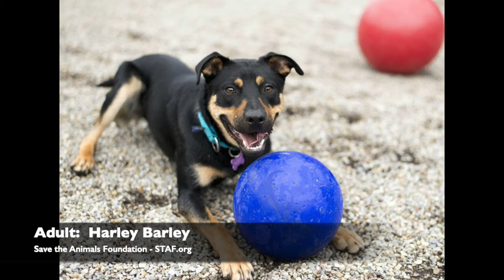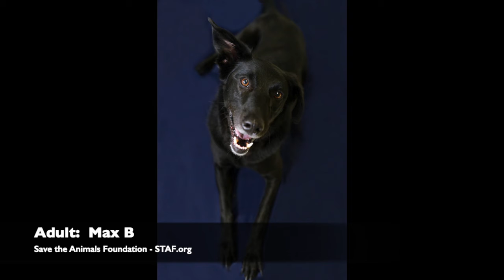Adoptable Dogs of Any Age from STAF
It's ASPCA's Adopt a Shelter Dog month! Save the Animals Foundation in Cincinnati is a no-kill shelter with adoptable dogs of any age. If you have a pup-shaped hole in your heart, take a look at this video to see if your best friend is just around the corner.